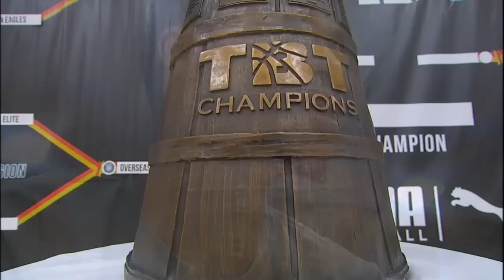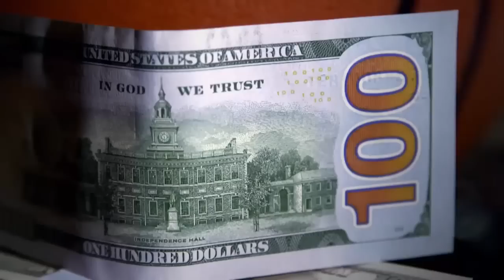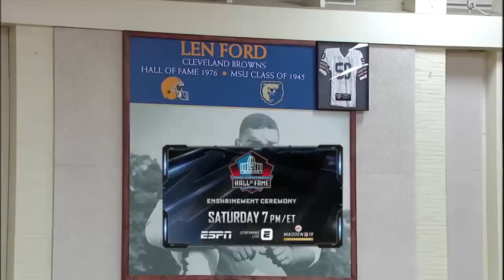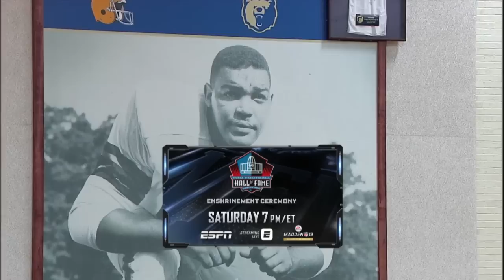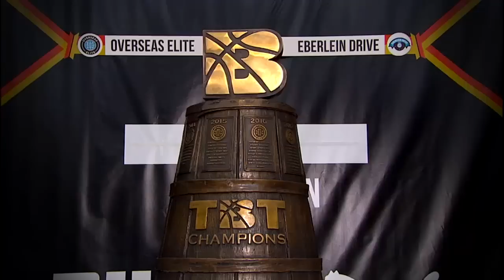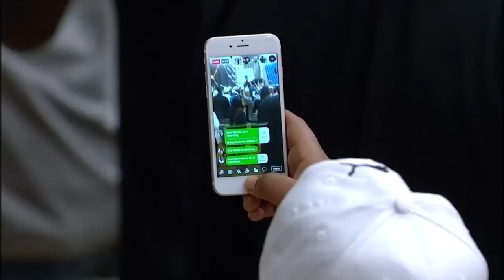2018 TBT Championship - Overseas Elite vs Eberlein Drive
TBT features 64 teams of top professional, college alumni, and international basketball players competing in a single-elimination 5-on-5 tournament for a winner-take-all $2 Million prize. All games will air on ESPN networks beginning Friday, July 19.

The highly-competitive tournament has attracted some of the best basketball players in the world. In 2018, Overseas Elite won for the fourth year in a row. Teams compete for spots in the tournament by soliciting votes from fans and supporters via social media. Applicants must be 18 or older and willing to forego their amateur status.